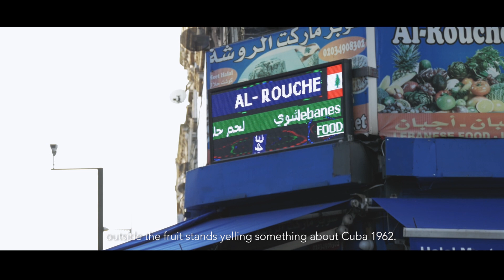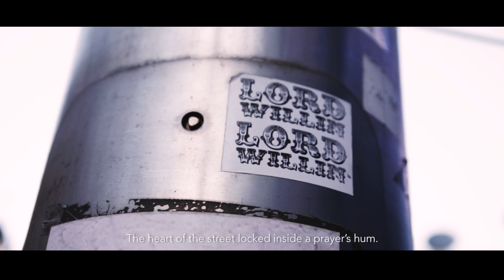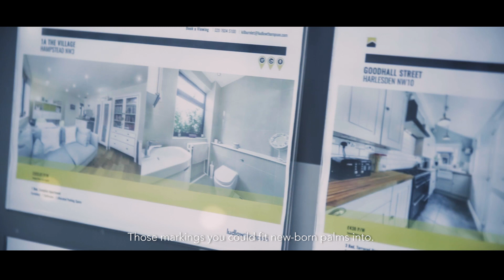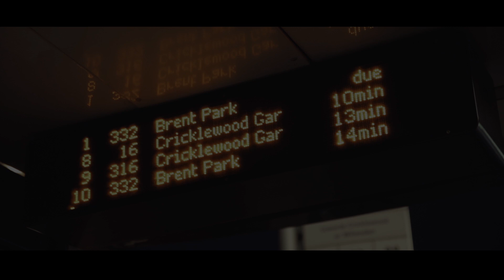No Name Club by Momtaza Mehri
'No Name Club' is a response to conversations Young People's Laureate for London, Momtaza Mehri, had with young people in Barking & Dagenham, Brent, Bromley, Kingston, Redbridge and Sutton as part of the Young People's Laureate Tour for London 2018.

In turn, this poem has inspired responses from many artists and performers. to see how people have been inspired, and upload your own artistic response.

For more information on the Young People's Laureate Tour for London 2018 and how you can take part,

Filmed and directed by Ndrika.